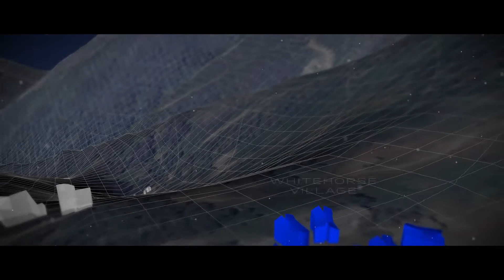Whitehorse Village Chalet 5 Mt Buller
An alpine village at the top of Mt Buller, Melbourne’s mountain. Whitehorse Village in the most exclusive drive in, ski out village in the Australian Alps. Mt Buller boasts the most significant Alpine village and is the most easily accessible mountain in the country.